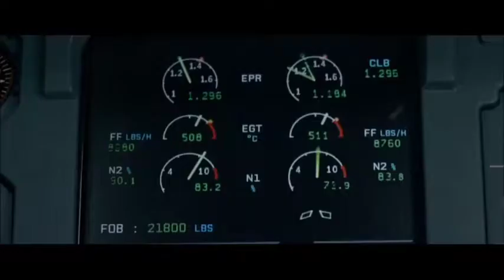Plane Hits the Birds _ Sully (2016) with Falling Background